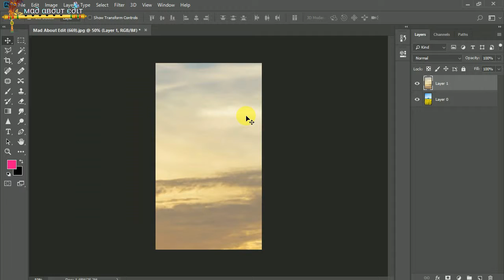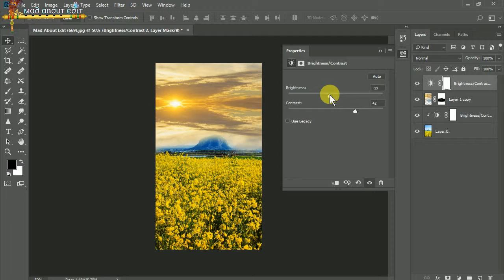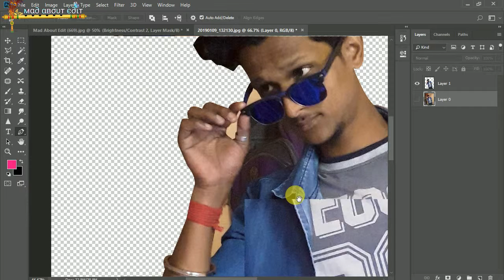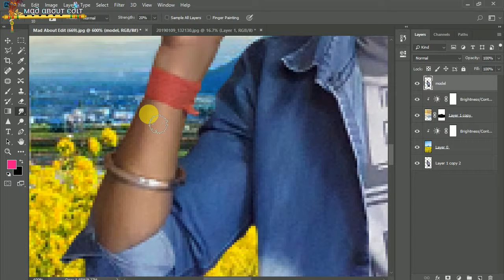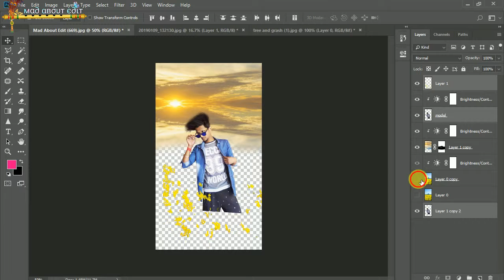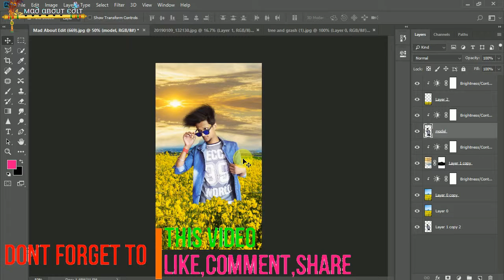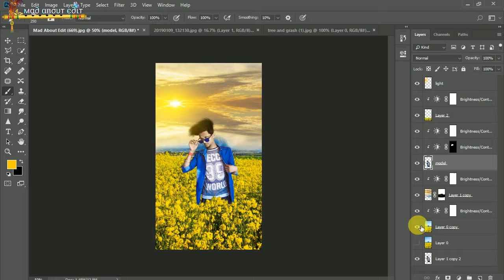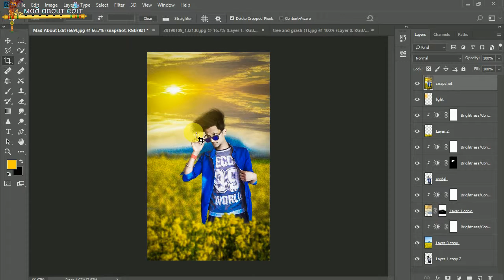Photoshop Editing tutorial for beginer ! Basic Easy Photoshop cc editing tutorial !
DOWNLOAD ALL THE LATEST PNG AND BACKGROUND ON MY FACEBOOK PAGE
LINK MENTION BELLOW👇👇👇👇
Hello Dosto
TO DOSTO AJ IS VIDEO HUM EDITING SHIKHENGE OR YE EDITING
BOHOT MAST HONE WALA HAI AGAR UPNE AVI TAK NAHI DEKHA TO
JAKAR AVI PURA VIDEO DEK LO OR EK VI STEP MISS MAT KARNA
OR AGAR KOI VI STEP NAHI SAMAJ MAI ATA HAI TO REPEAT KARKE
DEKHO OR AGAR FIR VI SAMAJ NAHI ATA HAI TO NICHE COMMENT
KARO MAI USKE REPLY ZARUR KARUNGA OR DOSTO AGAR KOI VI
PROBLEM AYA TO NICHE COMMENT KARO YA FIR HAMARE FACEBOOK
PAGE KA LINK NICHE HAI JAKE WAHA COMMETN KARO YA FIR MAGGASE
KARO HAI UPKA HELP ZARUR KARUNGA.OR AGAR KOI VI PNG YA FIR
BACKGROUND CHAHIYE TO HAMAREE FACEBOOK PAGE MAI AVAILABLE
HAI JAKE UPLOG WAHA SE DOWNLOAD KAR SAKTE HO.
OR IS CHANNEL MAI HUM SHIKHENGE
photoshop tutorial
photoshop
tutorial
photoshop tutorials
adobe photoshop,photoshop cs6 tutorial
tutorial photoshop
photoshop manipulation
photoshop cc tutorial
photoshop cc
photoshop effects
photoshop tutorials photo effects
photoshop cs6
bangla photoshop tutorial
how to edit image in photoshop
photoshop filtter
photoshop editing
photo editing
adobe photoshop
editing,photoshop manipulation
photoshop video editing
learn photoshop
how to do
classic dark background e
futuristic photo editing
viral instagram photo editing
picsart dark tone effect
dark tone portrait
dark tone low key
shading effect picsart
picsart photo editing video
free picsart editing tutorial
dslr blur in picsart,picsart dslr effect
real dslr effects in picsart
SO HOPE YOU LIKE THIS
FOR MORE INFORMATION MORE SUPPOERT